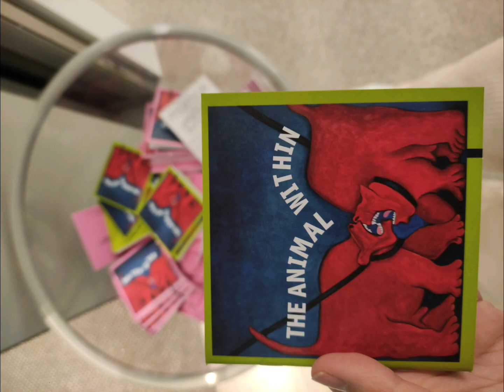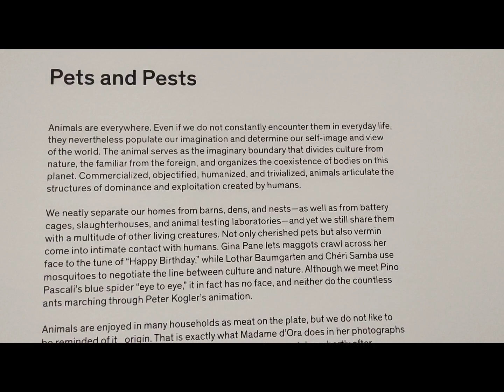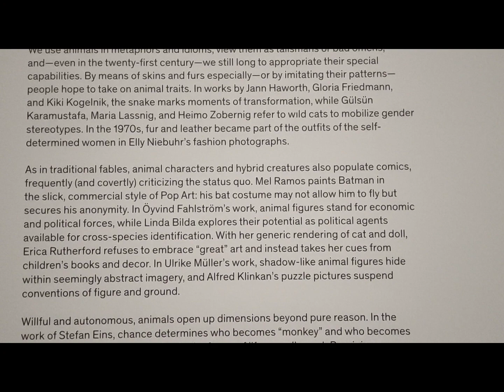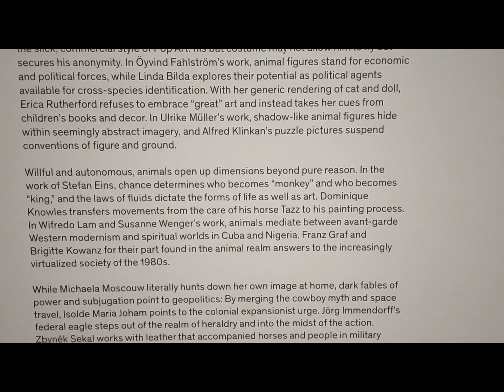'Зверь в тебе' - Выставка Музея Современного Искусства, Вена | MUMOK Exhibition 'Das Tier in dir'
Временная выставка 'Зверь в тебе' ('Das Tier in dir') в музее современного искусства (MUMOK - MUseum MOderner Kunst)
Вена, Австрия

Temporary exhibition 'Animal in you' (Das Tier in dir) in the Museum of Modern Art (Mumok) in Vienna